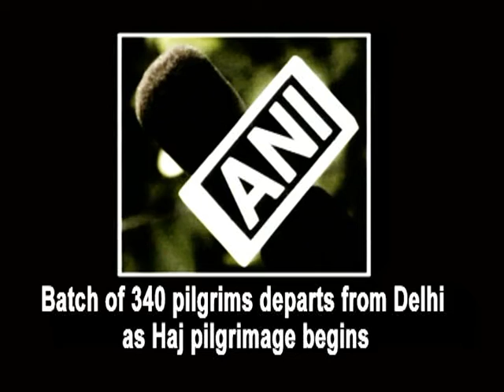Batch of 340 pilgrims departs from Delhi as Haj pilgrimage begins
New Delhi, Aug 16 (ANI): As the Haj pilgrimage has began, the first batch of 340 pilgrims departed from New Delhi in the wee hours of Sunday. The pilgrims were seen off by Delhi Chief Minister Arvind Kejriwal and Union DoNER Minister General (Retd) VK Singh. Kejriwla bid 'Khudahafiz' to the pilgrims praying for their safe journey. Gen VK Singh prayed for the safe journey of pilgrims. A special Air India flight carried some 40 passengers and left from Delhi. The rest will also go in groups today itself.